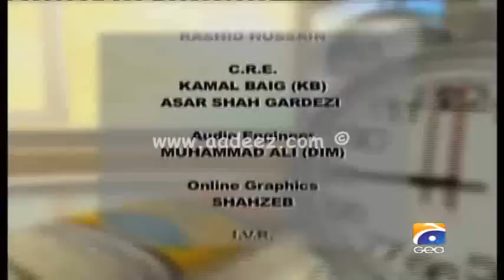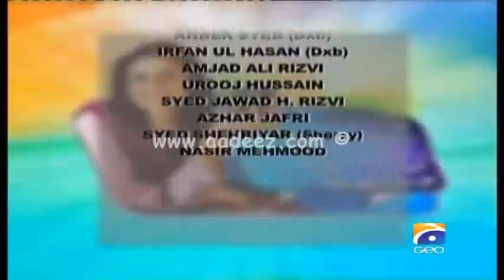Atif Aslam - Nadia Khan Show Part 8